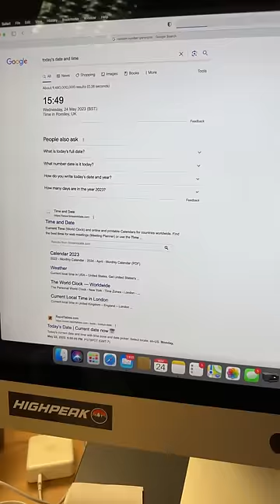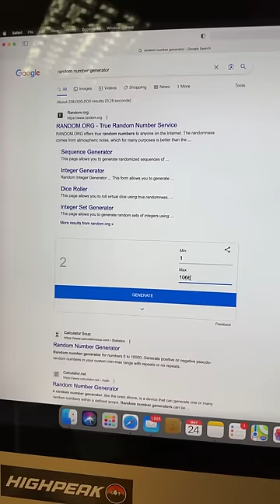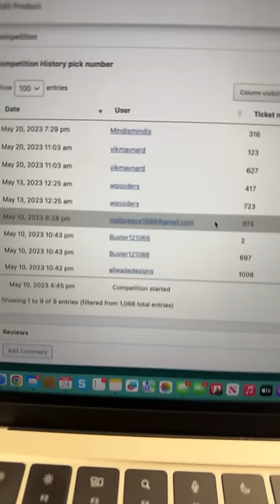Volvo XC70 Live Draw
Alright guys, how’s it going? Join me as I do the live draw to randomly select the winner of my high mileage Volvo XC70 - the car that took me all the way to the Swiss Alps and back. Thank you everyone who participated.